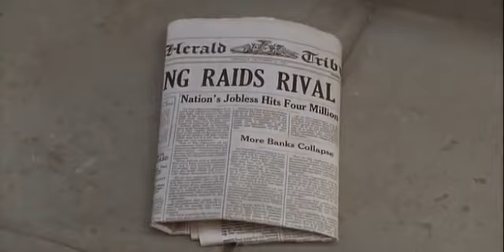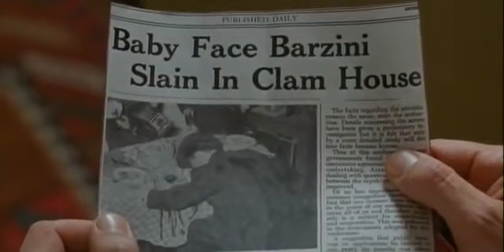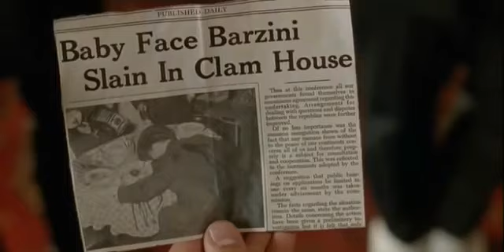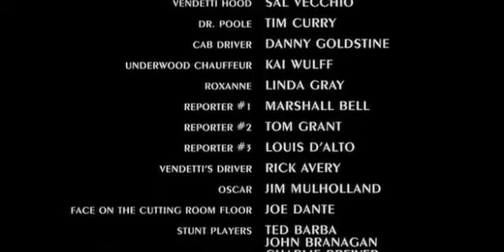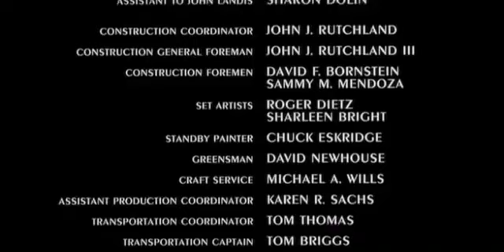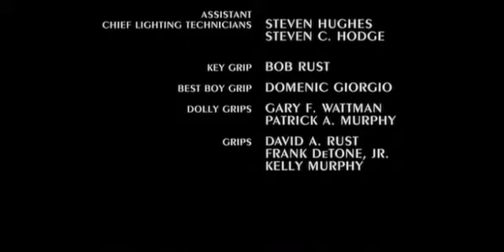Фильм "Оскар" 1991 Сильвестр Сталлоне (полное дублирование)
«Оскар» — комедийный кинофильм 1991 года режиссёра Джона Лэндиса. Фильм иногда называют голливудским ремейком одноимённого фильма 1967 года, хотя на самом деле он снят на основе той же пьесы Клода Манье. Фильм стал первой попыткой Сильвестра Сталлоне#. сняться в комедийной роли.